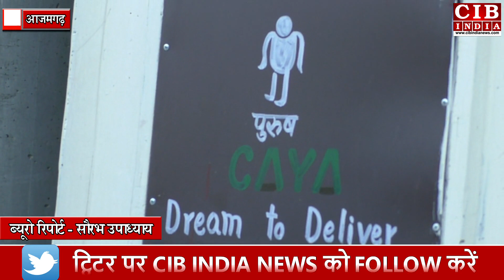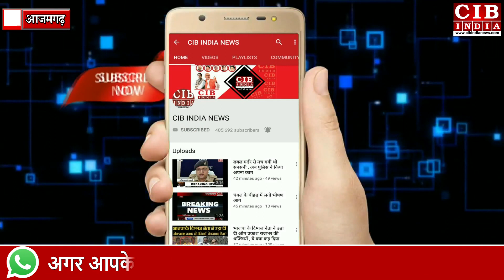आजमगढ़ में योगी आदित्यनाथ और नरेन्द्र मोदी सरकार को बदनाम करने की कोशिश